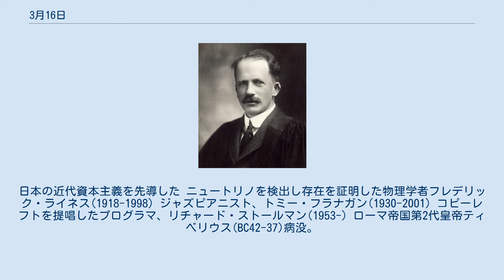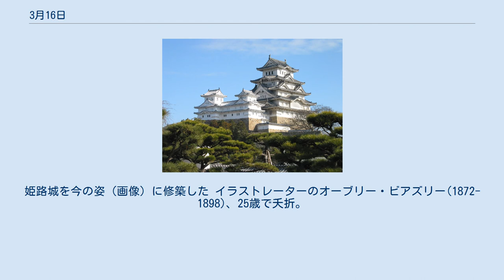3月16日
3月16日（さんがつじゅうろくにち）は、グレゴリオ暦で年始から75日目（閏年では76日目）にあたり、年末まであと290日ある。
 フェルディナンド・マゼラン、フィリピンに到達(1521)。
画像はフィリピンにあるモニュメント ロバート・ゴダード、液体燃料を用いたロケットを発射(1926) 物理学者ゲオルク・オーム(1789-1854)誕生。
オームの法則を再発見し抵抗の単位オームにも名を残す 実業家渋沢栄一(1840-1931)。
日本の近代資本主義を先導した ニュートリノを検出し存在を証明した物理学者フレデリック・ライネス(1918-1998) ジャズピアニスト、トミー・フラナガン(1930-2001) コピーレフトを提唱したプログラマ、リチャード・ストールマン(1953-) ローマ帝国第2代皇帝ティベリウス(BC42-37)病没。
画像はジャン＝ポール・ローレンス『ティベリウスの死』(1864) 戦国武将池田輝政(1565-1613)没。
姫路城を今の姿（画像）に修築した イラストレーターのオーブリー・ビアズリー(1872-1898)、25歳で夭折。
画像は『サロメ』の挿絵(1894) インスリンの発見者の1人、ジョン・ジェームズ・リチャード・マクラウド(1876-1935) 作家セルマ・ラーゲルレーブ(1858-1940)没。
代表作『ニルスのふしぎな旅』(1906) 国立公園指定記念日。
画像は瀬戸内海国立公園の記念切手(1939)